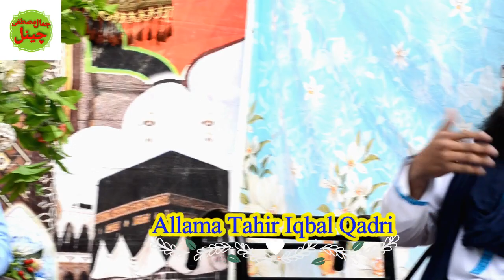NAAT KHUWAHNO KA LIFAFA LAINA KAISA // By Allama Tahir Iqbal Qadri // Molana Bilal Raza Qadri //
Naat Khuwano ka Lifafa Lena Kisa is video main ap mulahiza karain gy dilchasp questions key dilchasp Answers
plz is video key bay main hamain comment main zaror batain key naat khuwano ko lifafa lena chahye ya nhi